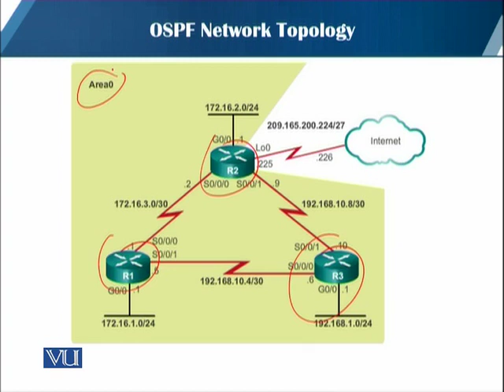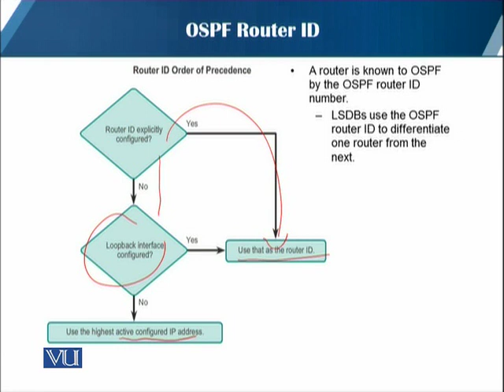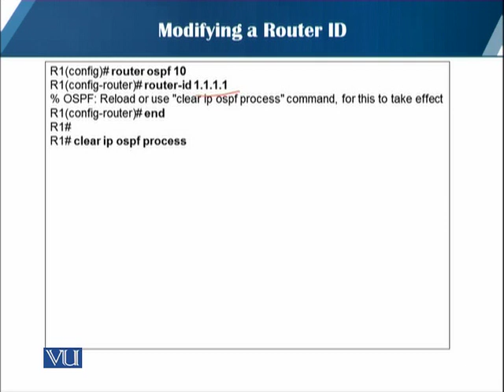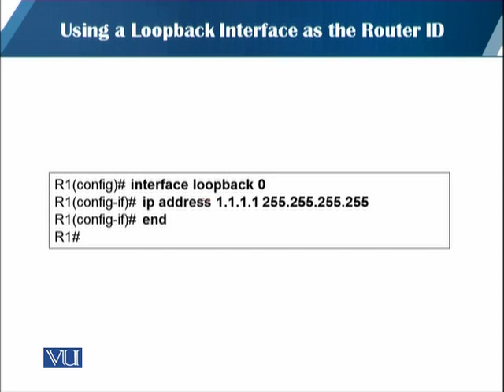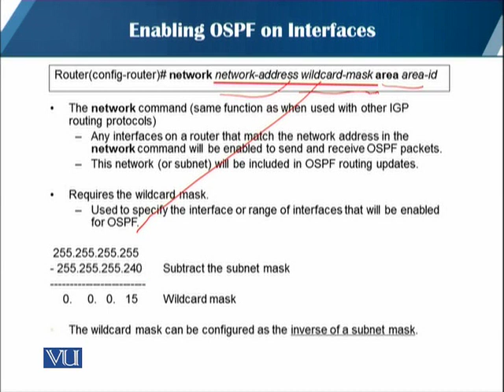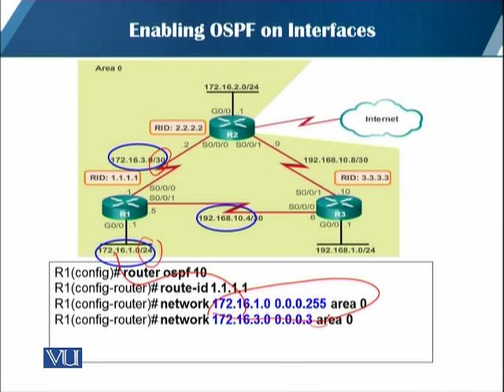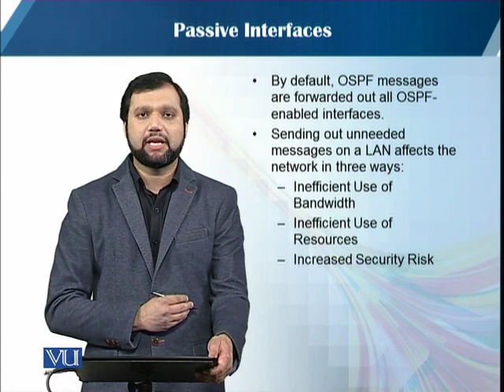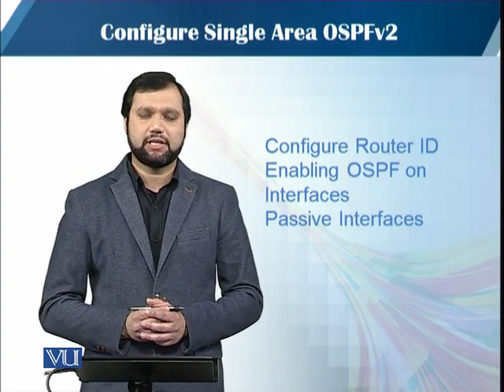CS407_Topic080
CS407 - Routing and Switching
Topic: 80